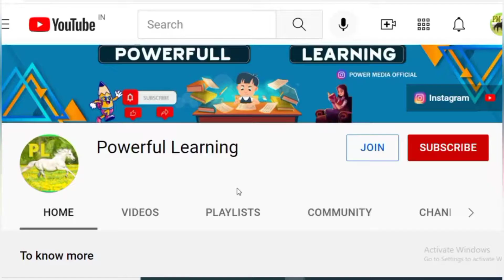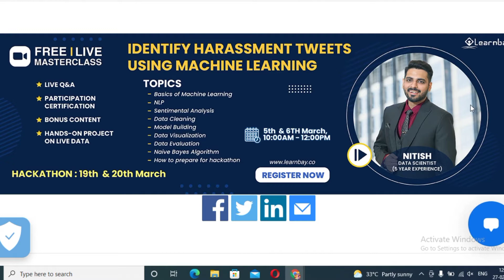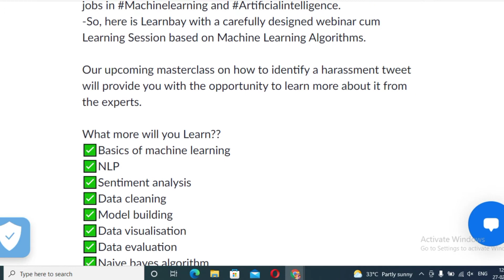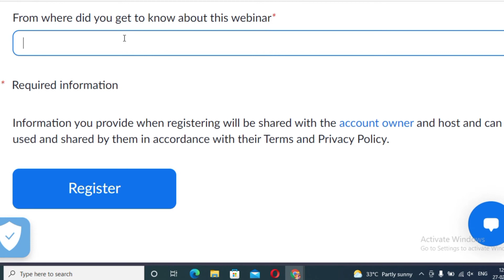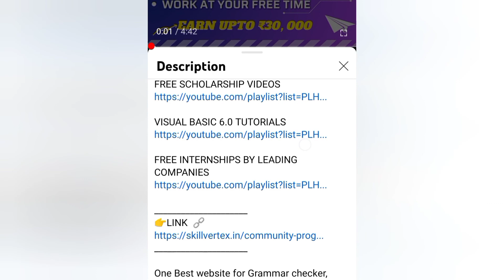FREE MACHINE LEARNING MASTERCLASS WITH CERTIFICATE | FREE NATIONAL LEVEL HACKATHON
👩‍🎓Topics covered in my channel👩‍💻